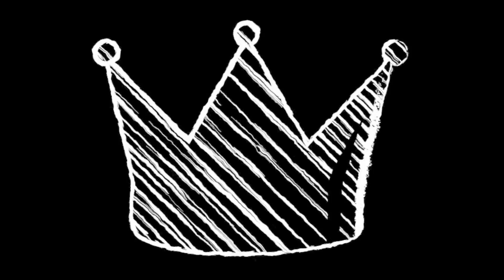Minecraft Survival Realms | Episode 86 | Pen And Paper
The fourth wall has been broken and we need to repair it immediately.

Outro Music
Jim Yosef - Always (feat. Kédo Rebelle)